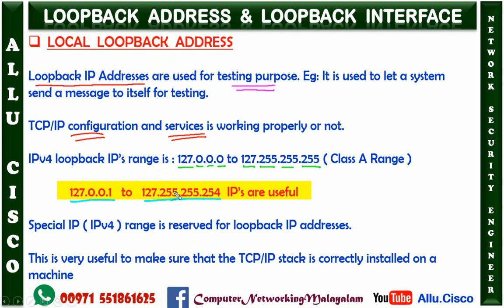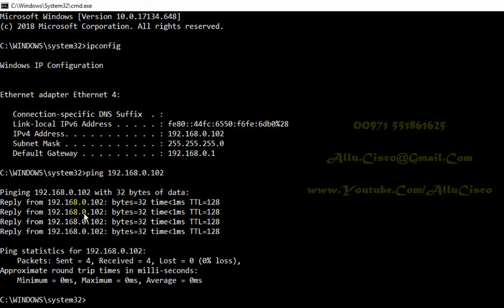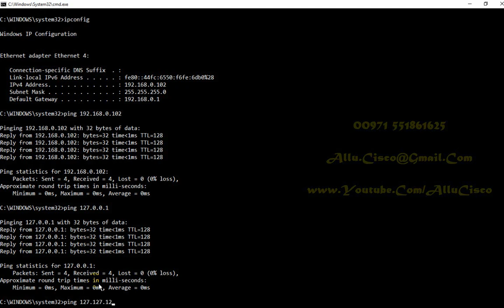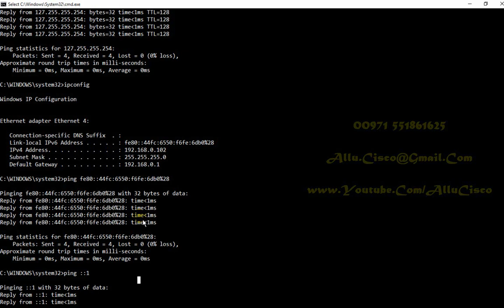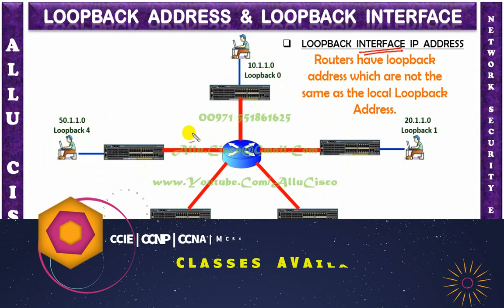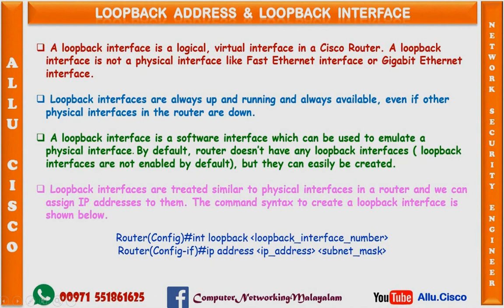LOOPBACK ADDRESS & LOOPBACK INTERFACE ADDRESS - PART - 9